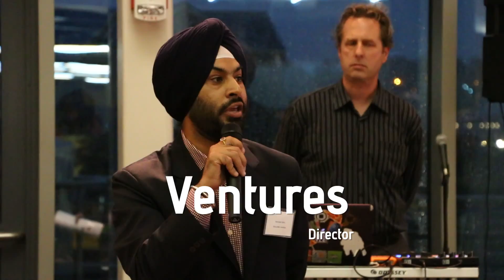Solving a $100 Billion Problem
Baltimore County Draws Global Leaders in Cybersecurity

Innovation at Baltimore County’s cybersecurity companies helps protect our country, our identities and our bank accounts.

University of Maryland Baltimore County’s cybersecurity incubator and CyberHive, Cybersecurity@Towson University, IT-cyber talent (There are over 75,000 employed in cybersecurity-related jobs and over 20,000 open cyber positions in the region.), and proximity to major federal agencies make Baltimore County a prime place to start and grow a cyber business.

We caught up with local startup cyber companies and national consultants at the annual CyberMD conference. Baltimore County works for companies fighting global cyber-attacks (video).